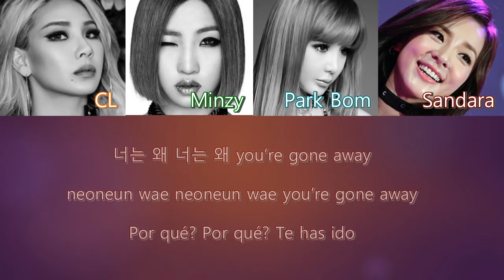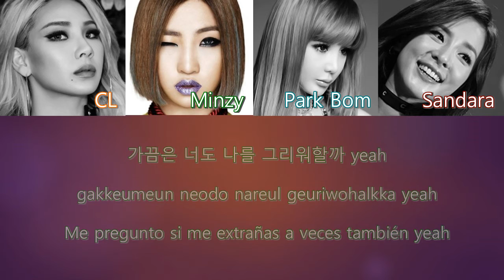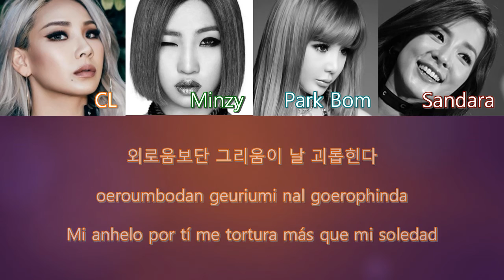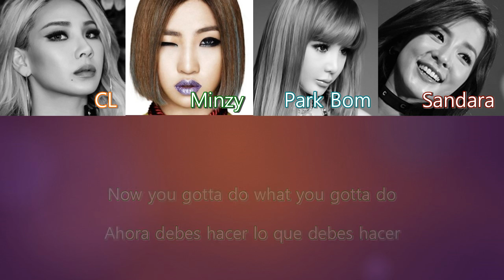2ne1 - Come Back Home (Acústico) | Sub (Han - Rom - Español) Color Coded Letra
2ne1 - Come Back Home | Sub (Han - Rom - Esp) Color Coded Lyrics

Color Coded:
Minzy - Verde/Green
Sandara - Rojo/Red
Park Bom - Celeste/Light Blue
CL - Naranjo/Orange